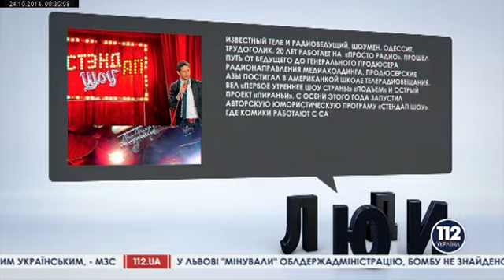Люди. Hard Talk. Генеральный продюсер "Просто Ради О" Андрей Шабанов